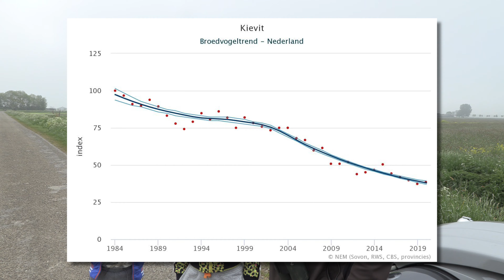NatuurStreken en de kievit met een rugzakje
Deze keer is Jochem ook oppas, maar die kids vermaken zich zelf wel. Jochem neemt ons mee tijdens een onderzoek naar de kievit, want daar gaat het niet best mee. Het onderzoek moet helpen om de daling van het aantal kieviten tot staan te brengen.
Liken mag altijd!

Oisterwijk in Beeld biedt een platform voor actuele en historische films en foto’s over Oisterwijk. Wij maken zelf films, maar ook relevante films en foto’s van anderen zijn welkom.